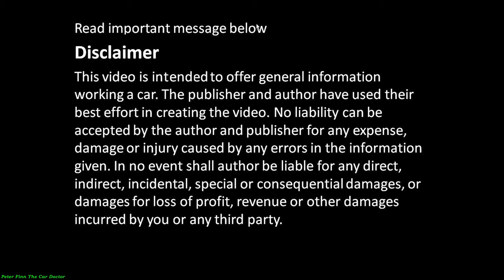What means water in engine Cylinders ?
¿Qué significa agua en los cilindros del motor?